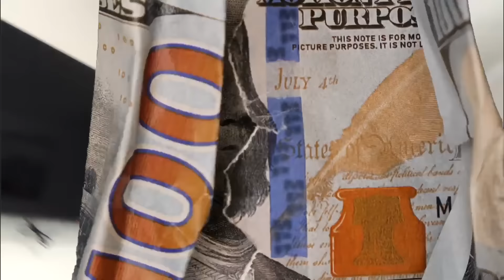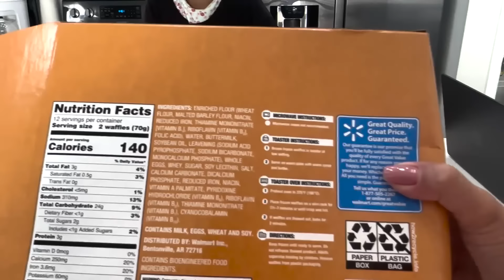Fiz o verdadeiro Wafer americano * lotei de chocolata * 🇺🇸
👑 PEROLA REIS 👑
✔️ CANAL DE ENTRETENIMENTO